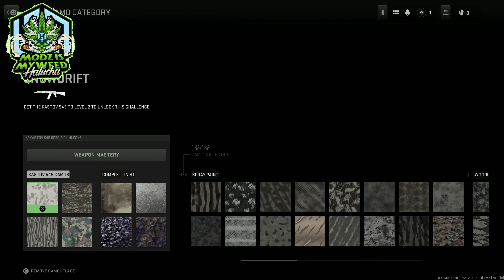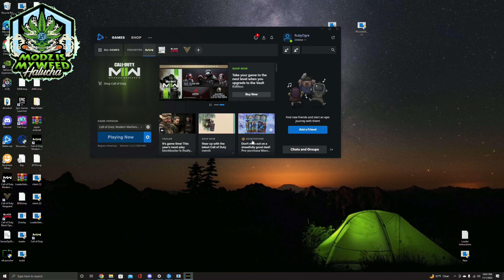MODERN WARFARE 2 UNLOCK ALL TOOL!!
ᐁᐁᐁᐁᐁᐁᐁ---NEW DISCORD--ᐁᐁᐁᐁᐁᐁᐁᐁᐁ

There you can buy all my services & tools.

1. LIKE
5.

IGNORE:

best highlights, cod hacker, cod Vanguard hacker, call of duty hacker, cod hacker trolling, cod hackers, codm, cod battle royale, cod